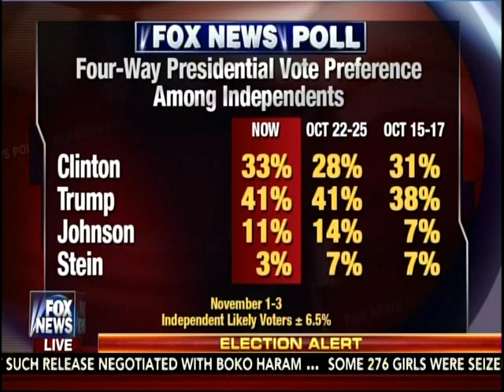Closing Argument - Election 2016 - FOX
Mark Levine points out that Hillary works well with both sides, while even Marco Rubio said Trump is a divisive "dangerous con man" and a "bully."